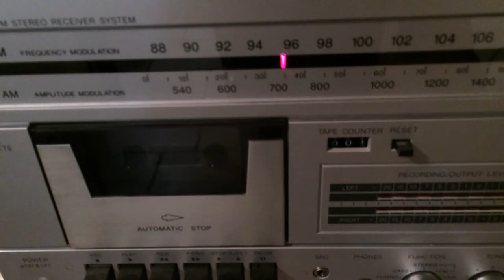Montgomery Ward record/tape player with AM/FM. Working well!